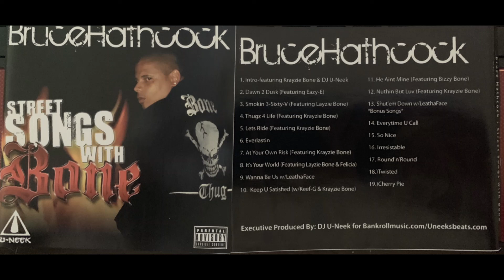Bone Thugs-N-Harmony & Bruce Hathcock (THUGZ 4 LIFE) (Krayzie)(STREET SONGS WITH BONE CD)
2012 CD Version Of "STREET SONGS WITH BONE"
20 Tracks Featuring Eazy-E & Bone Thugs-N-Harmony
Bruce Hathcock
DJ U-Neek